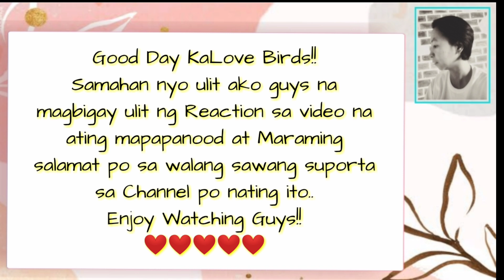Team Tarah | SARAH NAGPASALAMAT KAY TANCH.. Bakit kaya?? 😍😍😍